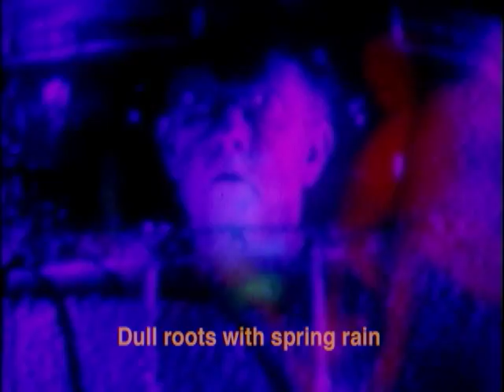Death of the Gorilla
Directed by Peter Mays.   A sight/sound combine of exotic imagry shot semi-randomly in superimposition off a TV and then cut to make a fast moving but extremely ambiguous "story".  GORILLA moves through modern man's myth mind like a runaway train bursting at the seams. Prize at Ann Arbor Film Festival, 1967.